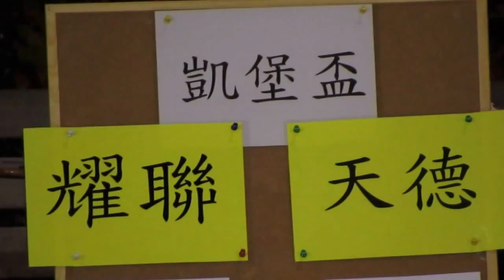耀聯vs天德(2014.8.11.爵士會凱堡盃)精華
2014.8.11.天耀足球塲 20:00 耀聯(紅) 3:1 天德(白)